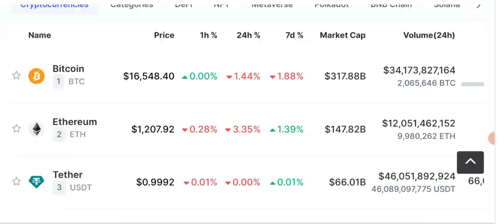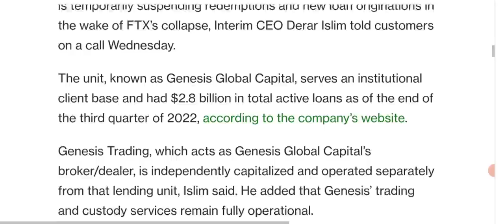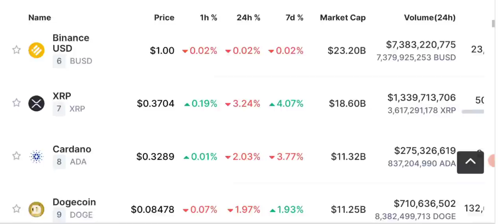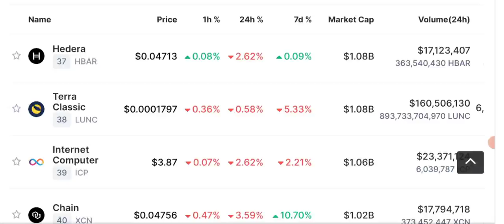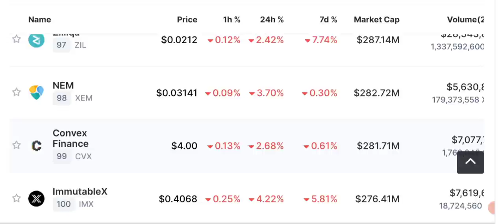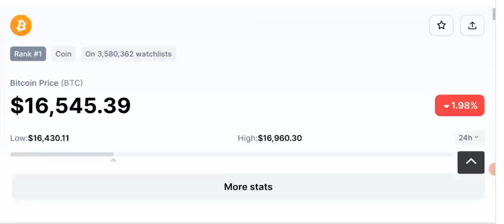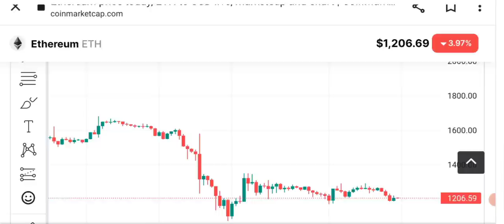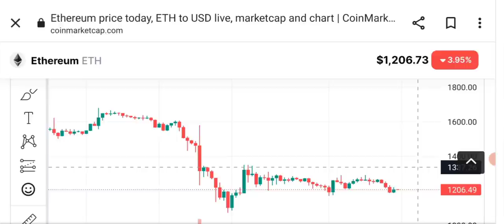Crypto News - Another Big exchange going to Bankrupt ?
LATEST CRYPTO NEWS TODAY - ANOTHER EXCHANGE IS GOING BANKRUPT?
Genesis’ Crypto-Lending Unit Is Halting Customer Withdrawals in Wake of FTX Collapse
The unit, known as Genesis Global Capital, serves an institutional client base and had $2.8 billion in total active loans as of the end of the third quarter of 2022.

We'll discuss Bitcoin - Ethereum - Bnb and some other stable coins price prediction and technical analysis.crypto news today, Today we'll share latest Crypto News and Price Prediction of  SOLANA (sol) - BITCOIN - ETHEREUM - BNB and some other coins daily market analysis.

🔴 Table of contents:

00:00 : intro
01:53 : crypto news today
10:20 : Genesis Bankrupt?
11:45 : Bitcoin-eth - bnb - price prediction
13:10 : bitcoin Ethereum Candle Chart
16:30 : outro

🔴🔴🔴Popular Uploads 🔴🔴🔴

_____________________________/SOCIAL LINKS\___________________________________